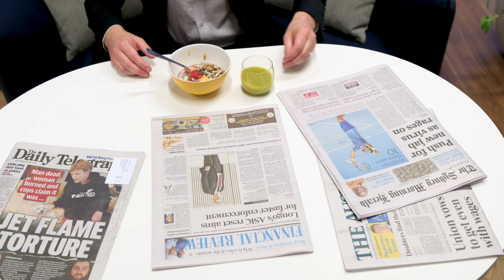Lunch of a new breakfast concept in one of the most popular Australian banks